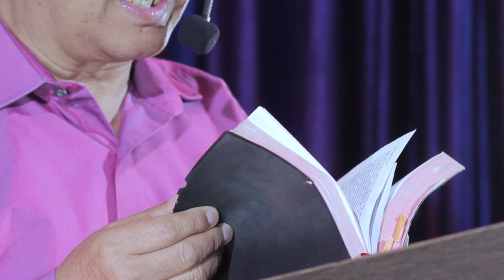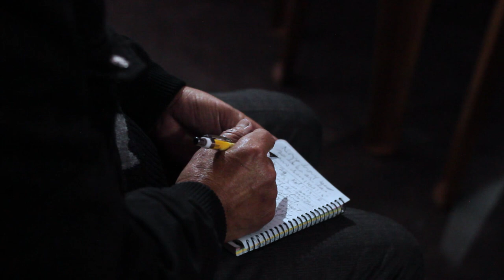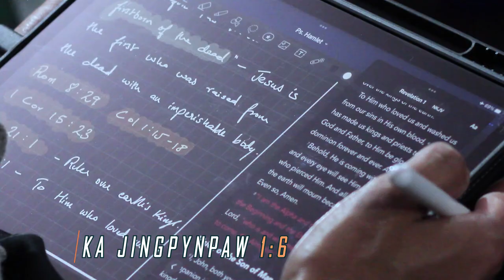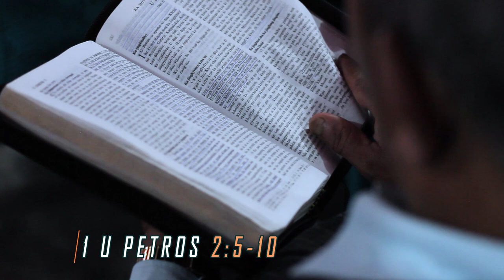"Ka Jingpynbna Kaba Khraw Sha Ki Balang" [KA JINGPYNPAW 1:4-8]